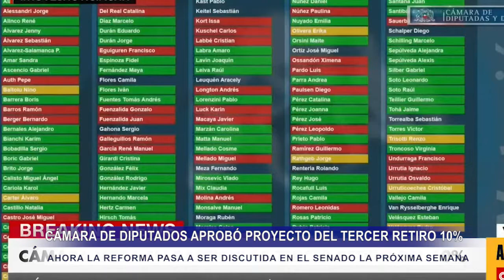CÁMARA DE DIPUTADOS APROBÓ PROYECTO DE TERCER RETIRO DEL 10% Y LO DESPACHA AL SENADO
Este jueves avanzó en su tramitación el proyecto de reforma constitucional que habilita un tercer retiro de 10% de los fondos de AFP, luego que la Cámara de Diputadas y Diputados aprobara las distintas indicaciones.

El proyecto autoriza a los afiliados del sistema privado de pensiones a realizar un nuevo retiro de hasta el 10% de los fondos acumulados en su cuenta de capitalización individual, si así lo desea. El monto por retirar fluctúa entre los 35UF ($1 millón aprox.) y las 150UF ($4,5 millones aprox.).

Luego que la Cámara de Diputadas y Diputados aprobara y despachara el proyecto que busca un tercer retiro de los fondos de pensiones, EL Senador Iván Moreira indicó que la iniciativa ya cuenta con los votos comprometidos en el Senado para ser aprobada.

El legislador explicó que ahora depende del Presidente que la iniciativa se materialice, asegurando que este retiro beneficiará principalmente a la clase media.

La iniciativa será votada la próxima semana en el Senado. Sin embargo, la preocupación está instalada debido al anuncio del Gobierno de enviar el proyecto al Tribunal Constitucional.